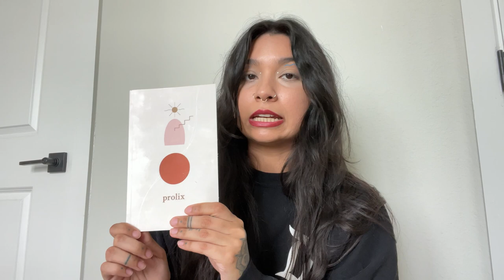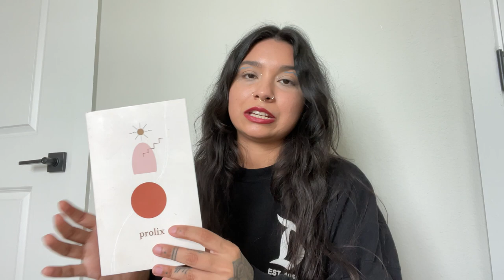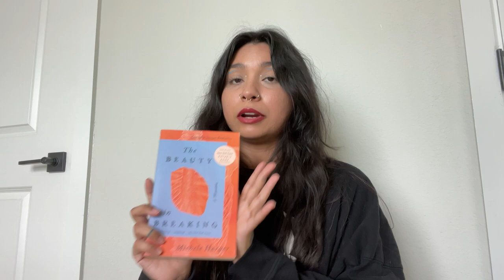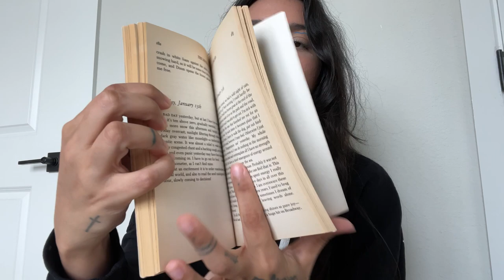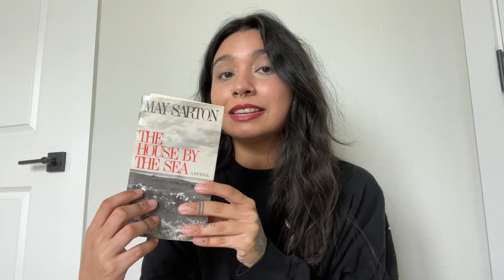vlog: book chit chat 〰 what I'm currently reading!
Hi friends! ◡̈
This vlog is going to be a little lengthier for all my book lovers!
I wanted to sit down with a nice pour over and just have a little chit chat about the books I'm currently reading, books I've recently finished and books I am revisiting! ~ I also included a very short unboxing at the beginning of this video featuring the new Fellow Ode Gen 2 coffee grinder that just launched.
Mentions
coffee grinder:
book depop:
@ regansbrain
Julia cross | Prolix